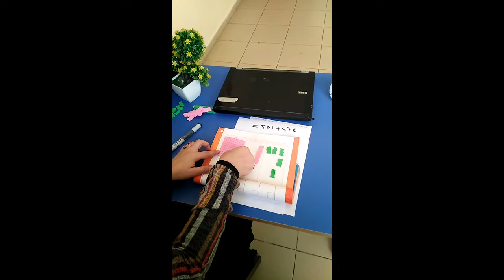Grade 2 - رياضيات - الدرس ٨٦